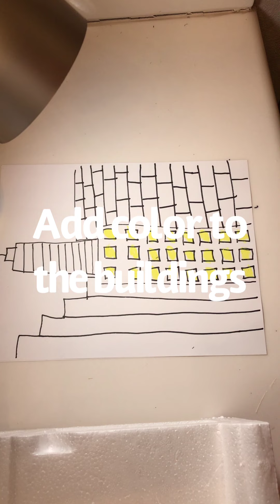Rhythm (Principles of Design)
Enjoy drawing the buildings using the Principles of Design: Rhythm. We will also use the Elements of Art: line, shape, and color.